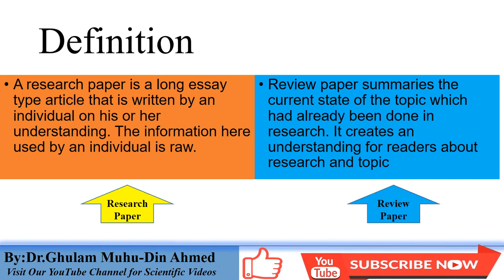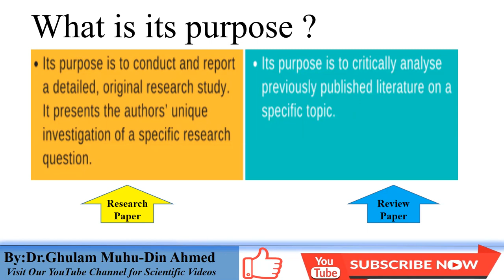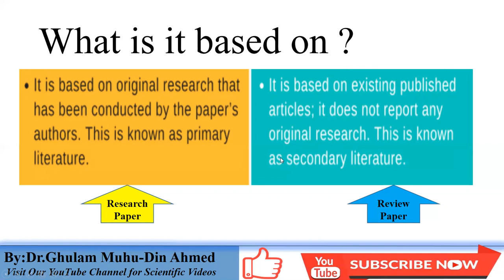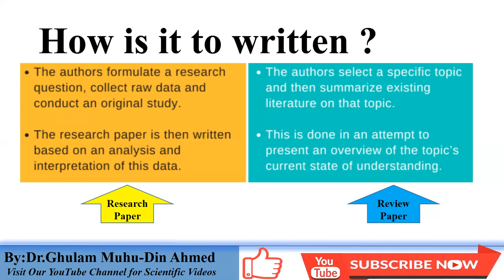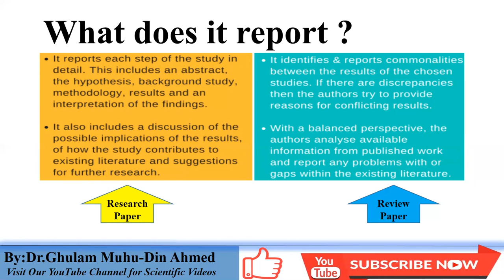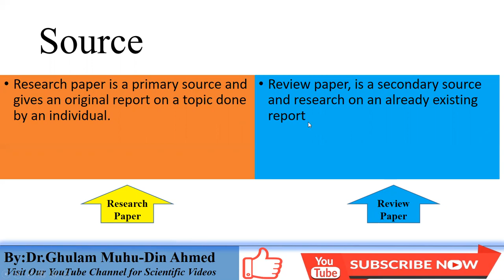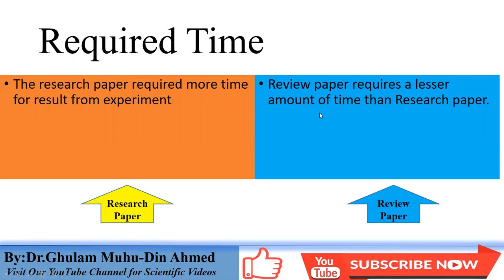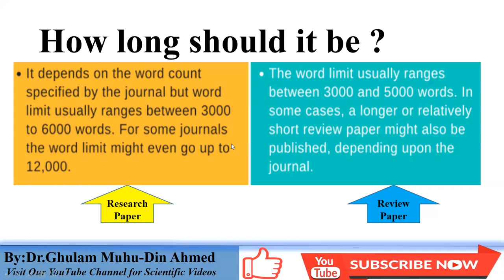Scientific Writing | Research Article Vs Review Article | Basic Differences | Technical Writing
In this Video we discussed about the Scientific Writing | Research Vs Review Paper | Basic Differences  and Technical Writing Article
Material source:
1. Research papers
2. Books
3. Journal articles (short communication)

I will cover whole things which will be included in my title, if you have any question don't hesitate to ask through comments.